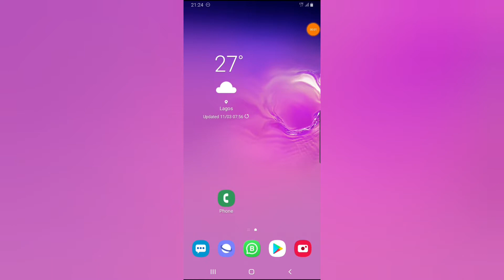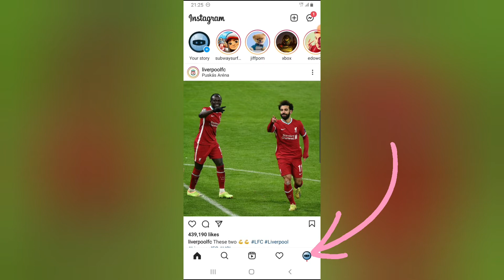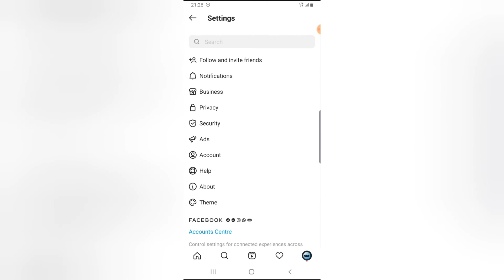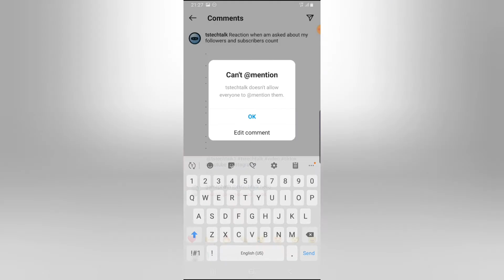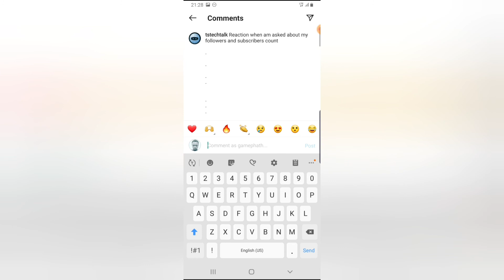Instagram tips: how to disable mention on Instagram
Learn how to disable mention on Instagram, are you wondering how to turn off mention on Instagram?

In this video you will learn how to turn off and enable mention on Instagram, once you disable mention no one will be able to mention yoiu on Instagram.

Mention Options:
Everyone - Enable for everyone
Only followers - Enable for only followers
No one - Disable for everyone

Note: when you disable mention it affect stories, posts, comment, live and captions on Instagram